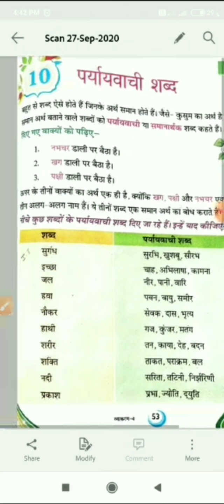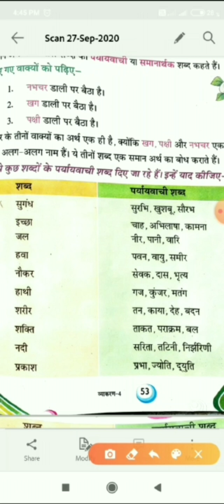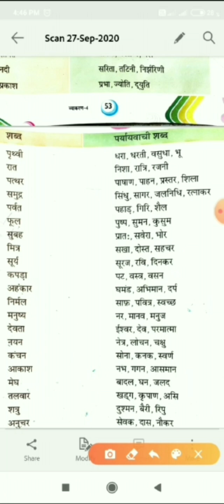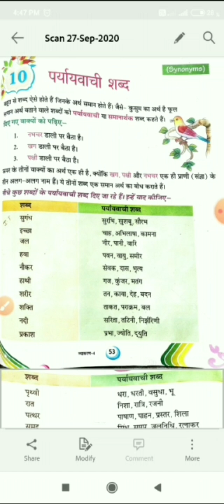Hindi vyakaran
Ch-10